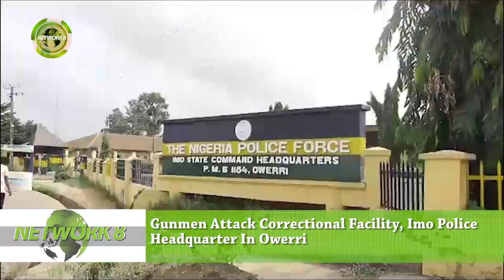GUNMEN ATTACK CORRECTIONAL FACILITY, IMO POLICE HEADQUARTERS IN OWERRI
Gunmen attacked the Owerri Correctional Prison Imo State and freed over 1,500 inmates in the early hours of Monday.

The attackers also razed the Imo State Police Command headquarters in Owerri and burnt almost all the vehicles parked at the command headquarters.

The hoodlums, who operated from about 1am till 3am, freed all the suspects in almost all the cells at the State Criminal Investigation Department of the command.

As the broke into the correctional facility with the aid of explosives and dynamite, the attackers told inmates to go home because Jesus has risen.

The spokesperson of the Imo State Police Command, Orlando Ikeowu, confirmed the attacks. He said security agencies are rising up to the situation to bring it under control.